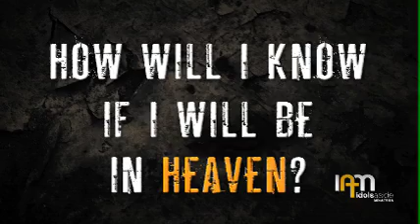Boston Red Sox Adrian Gonzalez Testimony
Hear the story of how God used Adrian Gonzalez and Idols Aside Ministries to share the Gospel with a boy with cancer and his mom right on top of the Green Monster at Fenway Park.